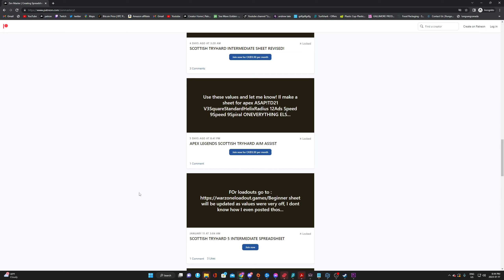I used ADVANCED ANTI RECOIL on the BEST Cronus Zen Script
Insane gameplay with the best cronus zen script for warzone 2!

cronus zen,cronus zen xbox,cronus zen ps5,sticky aim,aimbot,aimlock,taylordrift,warzone 2,mw,mw2,lethal panda,cronus,0 recoil,aim assist,headshot assist